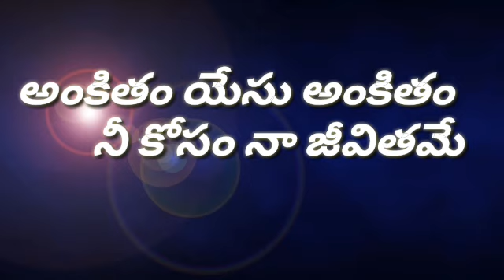అంకితం యేసు అంకితం నీ కోసం నా జీవితమే